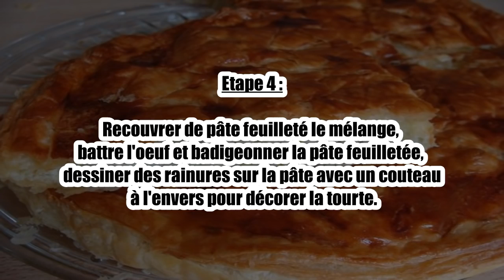Recette : Tourte aux courgettes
Bonjour à tous, aujourd’hui recettescooking.com vous présente la recette suivante : Tourte aux courgettes.

TEMPS TOTAL : 10 min
Préparation : 15 min
Cuisson : 30 min

Ingrédients :

1 pâte feuilletée
2 œufs et 1 pour la dorure de la pâte
6 tranches fines de fromage de chèvre
150g de gruyère râpée
3 grandes courgettes

Etape 1 :

Râper les courgettes finement sans enlever la peau et essorer les à cause de l'eau

Etape 2 :

Rajouter 2 oeufs entiers, le gruyère rapé, sel, poivre et noix de muscade et mélanger le tout

Etape 3 :

Etalez votre pâte feuilletée dans un plat à tarte, rajouter le mélange, disposer les morceaux de fromage de chèvre

Etape 4 :

Recouvrer de pâte feuilleté le mélange, battre l'oeuf et badigeonner la pâte feuilletée, dessiner des rainures sur la pâte avec un couteau à l'envers pour décorer la tourte

Etape 5 :

Préchauffez votre four à 220°C enfournez 30 minutes à 180 °C
bonne dégustation avec une salade !